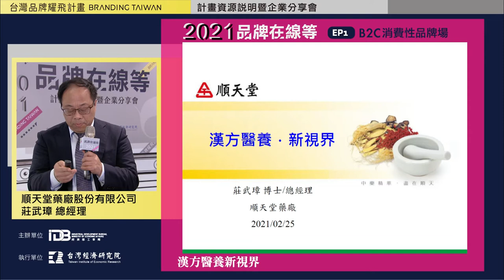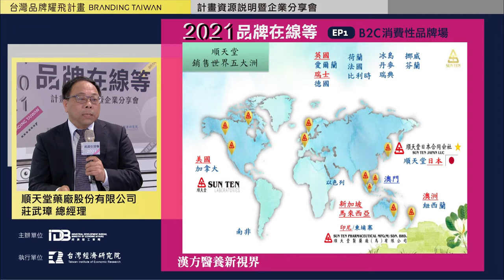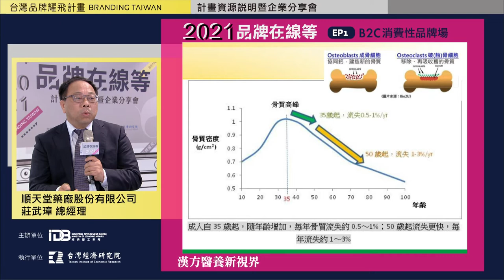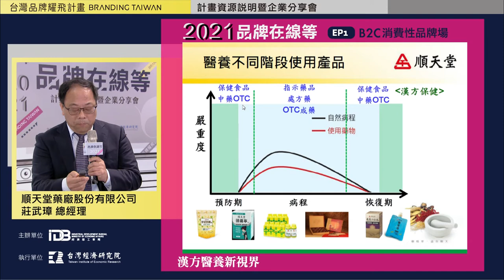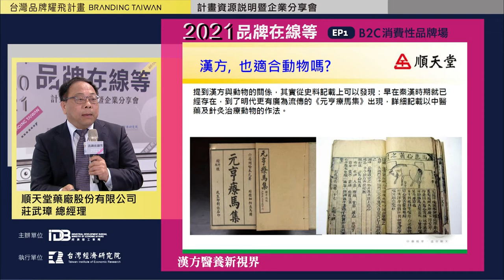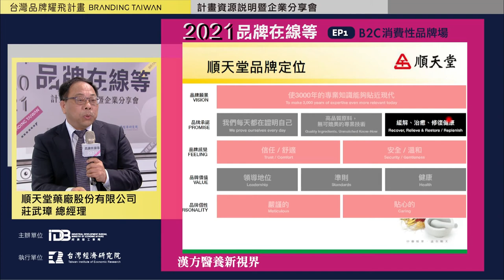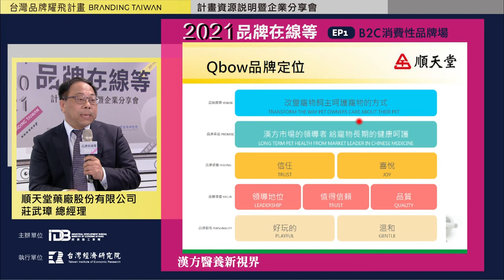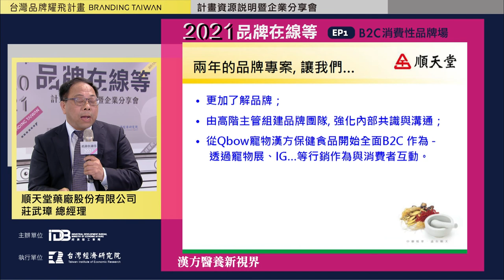2021『台灣品牌耀飛計畫』資源說明暨企業分享會－漢方醫養新視界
簡報主講人：順天堂藥廠股份有限公司  莊武璋 總經理
內容說明：漢方醫養新視界